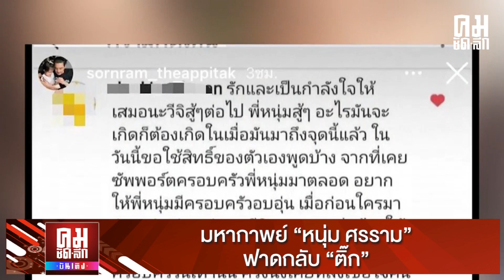มหากาพย์ “หนุ่ม ศรราม” ฟาดกลับ “ติ๊ก”